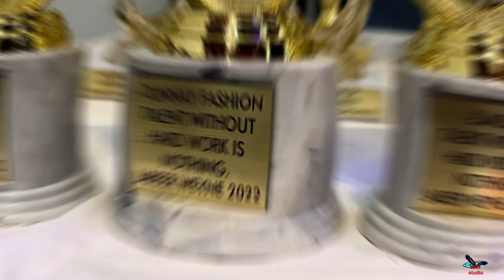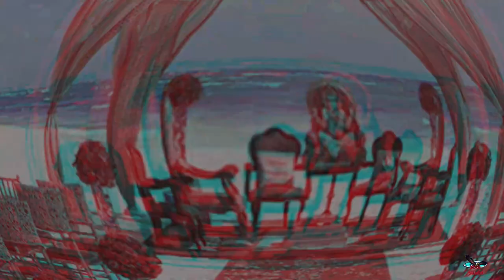abdi studio /soodhowentii GEE 5